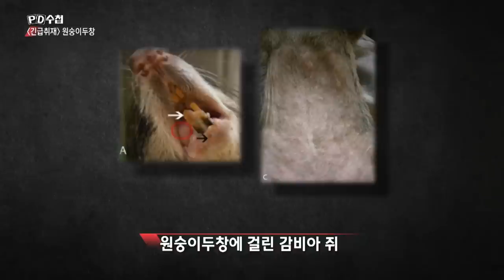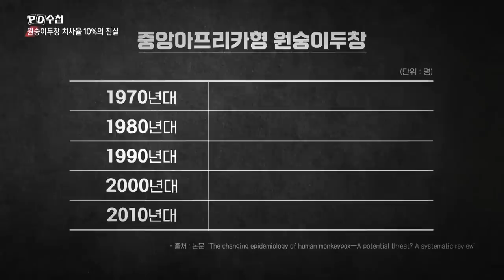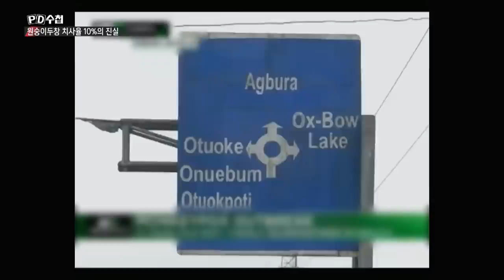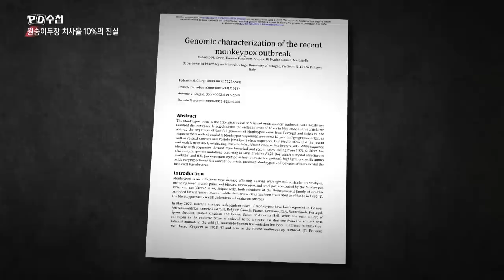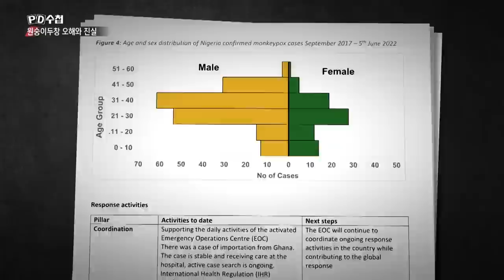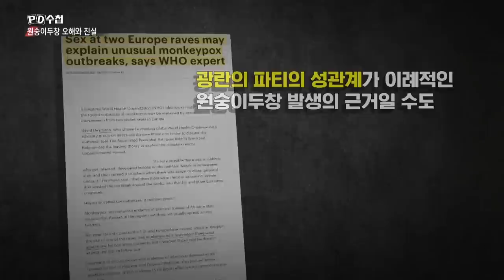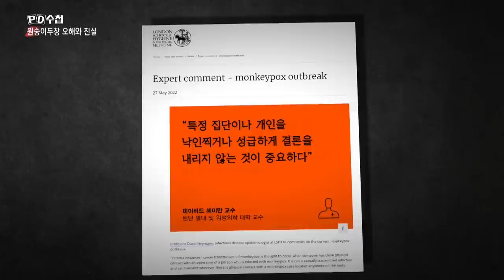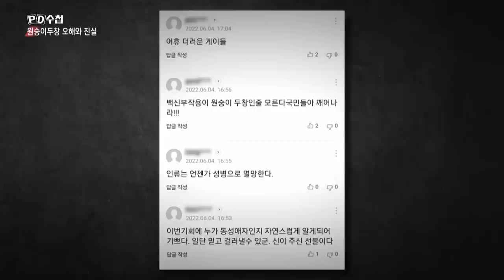긴급취재! - 원숭이두창 오해와 진실 - 전반부 - PD수첩 MBC 2022년6월28일 방송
제2의 코로나 오나?
신종 감염병 원숭이두창 전격 분석